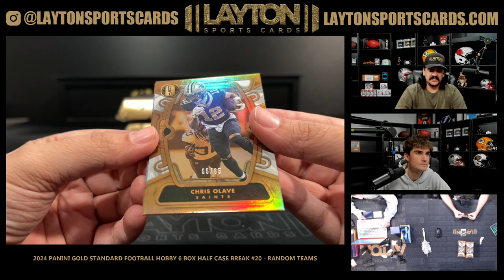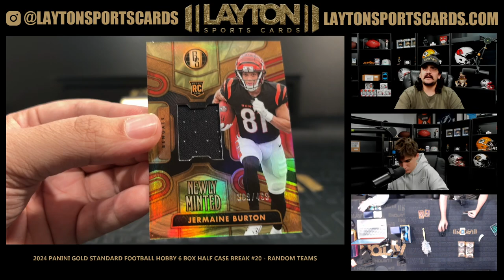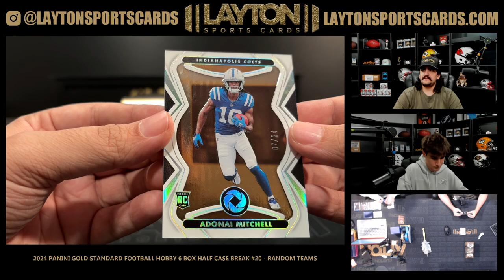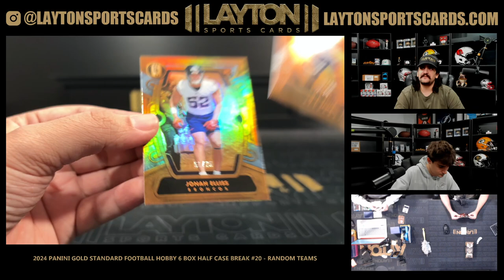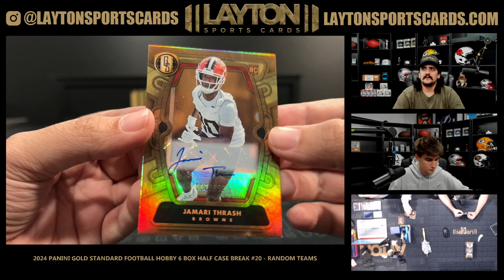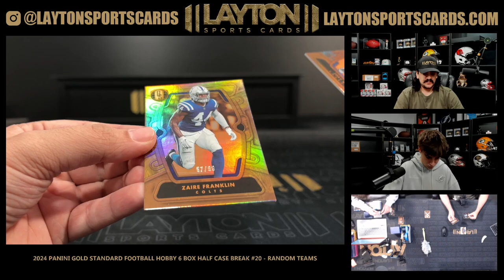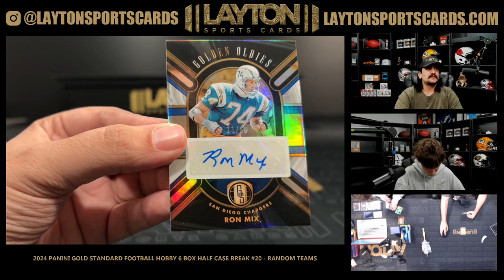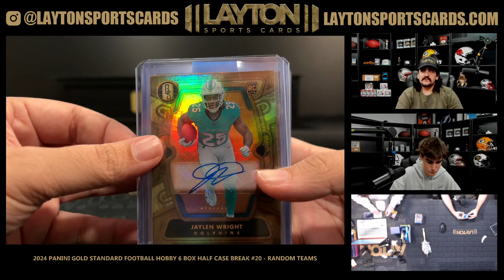2024 Panini Gold Standard Football Hobby 6 Box Half Case Break #20